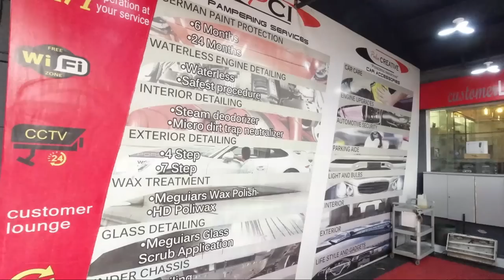Nagpa-Undercoat Ako ng MonteroSport sa PCI Car Hub | Under Chassis Rubber Coating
or message them at:
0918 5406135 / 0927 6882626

"Mr Noah"